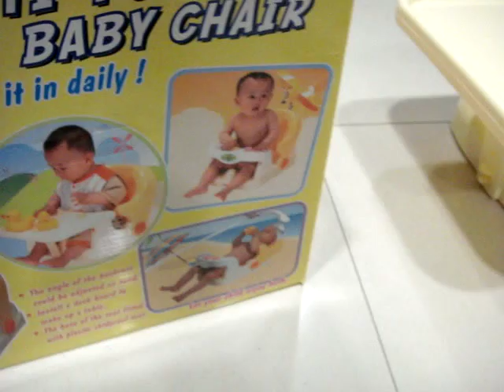เก้าอี้หัดนั่งเด็ก-เก้าอี้เด็กหัดนั่ง 3 in 1 DF6211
เก้าอี้หัดนั่งเด็ก,เก้าอี้อาบน้ำเด็ก,เก้าอี้ทานข้าวเด็ก,เก้าอี้หัดนั่งราคาถูก
เก้าอี้หัดนั่งbumbo,เก้าอี้หัดนั่งเด็ก 3 in 1 DF6211